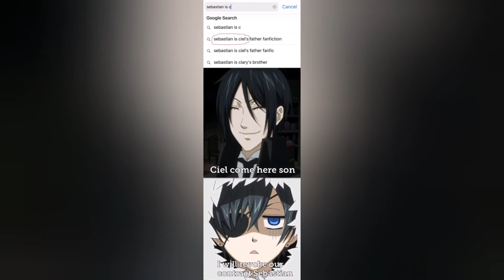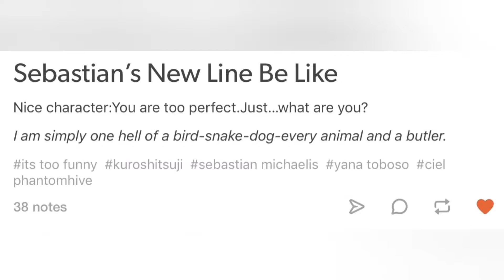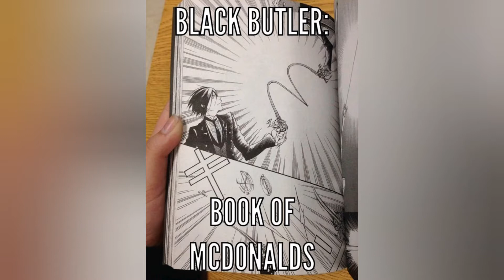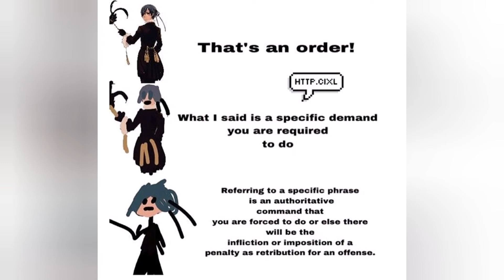Simply some Hellish Good Memes for y'all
Black Butler Memes